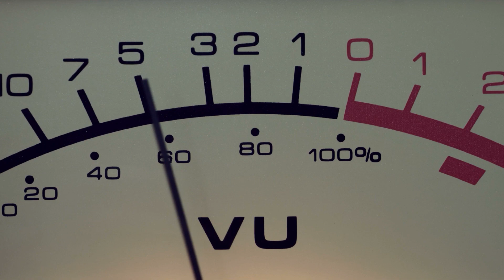La La Means I Love You (A cappella) - The Delfonics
A cappella TheDelfonics @TheDelfonics
La La Means I Love You (A cappella)
The Delfonics